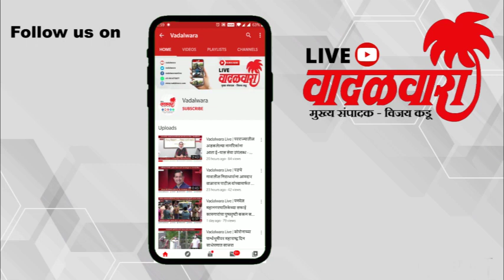Vadalwara Live | 'शेकाप' नगरसेवकाचा 'भाजप' नगरसेवकाच्या घरासमोर गोळीबार...